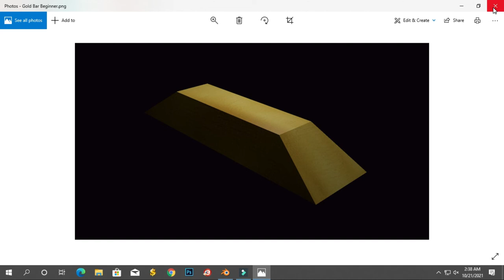Making gold bar part 9| Blender Tutorial || Sojib Vlogs